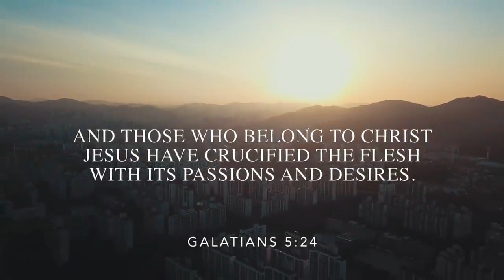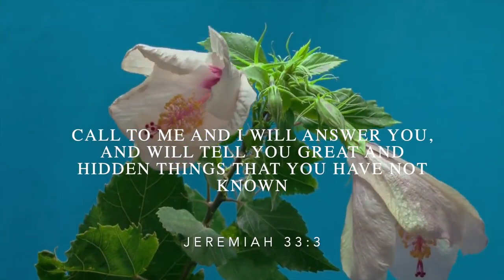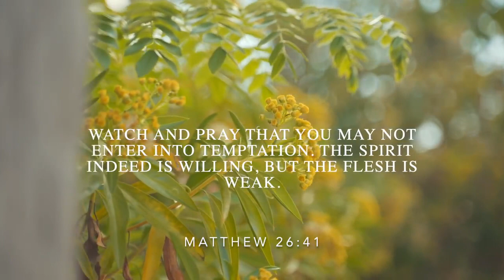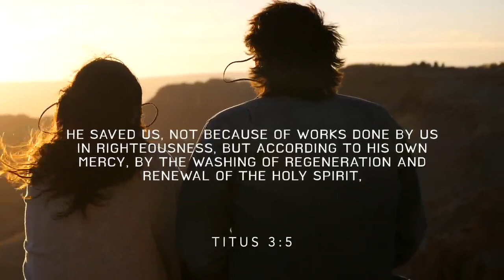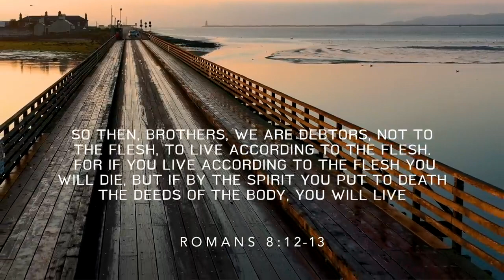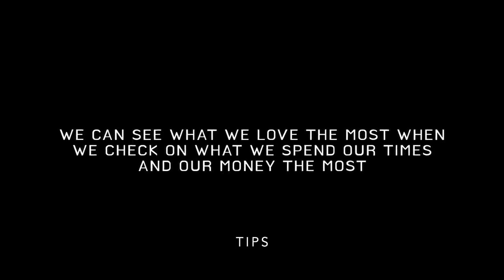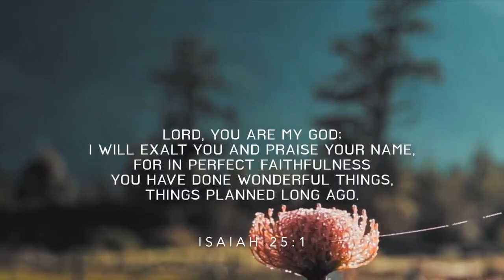How to overcome everything with Prayer - Daniella Oh - Reupload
To my understanding, Daniella Oh is a young girl from Korea but has lived in the US most of her life. She had genuine non-religious radical born-again experience to pure faith in Jesus Christ just like in the days of the 1st century when Christs apostles were around and just as written in John 3:3. She recorded many spirit filled videos to edify other believers worldwide but after a deep communion with God it was revealed to her to refrain from YouTube and grow more in fellowship with God.

When Daniella   announced in 24 September 2022 on her own channel @ServantsofChristJesus   that she was lead by God to stop posting on YouTube until further notice and would make her videos unreachable, I thought to be a mistake as Yes I believe the LORD has told her to step away from the platform, but as to making her videos unreachable, which many testified her videos made huge impacts in their lives, I am not sure if the LORD specifically asked for the videos to be made private, and so I download the most videos I could when was made aware of her decision I tried to download the most videos I could back then, with one day hoping to re-upload them as her videos were all spirit filled with heavy conviction which bought a lot of spiritual edification to the body of Christ worldwide. This is one of the many powerful videos Daniella uploaded back in those days.